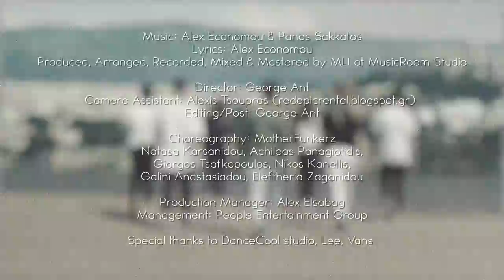Alex Economou - Dance with me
Lyrics: Alex Economou

Produced, Arranged, Recorded, Mixed and Mastered by MLI at MusicRoom Studio

Director: George Ant
Camera Assistant: Alexis Tsoupras (redepicrental.blogspot.gr)
Editing/Post: George Ant

Choreography: MotherFunkerz
Natasa Karsanidou, Achilleas Panagiotidis, Giorgos Tsafkopoulos, Nikos Kanellis, Galini Anastasiadou, Eleftheria Zaganidou

Make up: Barbara Stavrianou

Production Manager: Alex Elsabag
Management: People Entertainment Group

Special thanks to DanceCool Studio, Lee, Vans

Lyrics:

Come on put your arms and make a round with me
let go all the troubles and hold on to me
Dance with me I'll never let you down

Feel my rhythm drive you to insanity
Let the music take you to an ecstasy

Feel my heartbeat underneath my skin
Dance forever live an endless dream